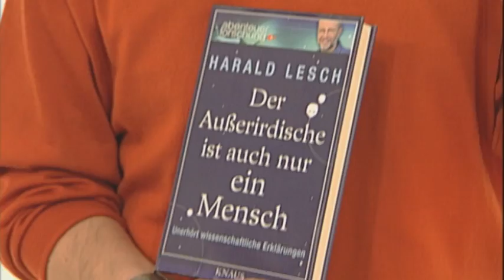Harald Lesch - "Der Außerirdische ist auch nur ein Mensch" - Knaus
Harald Lesch, Moderator der ZDF-Sendung „Abenteuer Forschung", erklärt und kommentiert Klassiker, neueste Entdeckungen und Irrtümer der Forschung: Nie sinnfrei, aber immer mit Humor. Vom sockenverschlingenden Bermudadreieck in der eigenen Waschmaschine bis zu neuen Schlaftechniken und raumfahrenden Fischen. Sie stehen vor dem Spiegel und überlegen, ob Sie einen gestreiften Pulli anziehen sollen. In der Tierwelt klappt das ja auch, mit den Streifen und der Tarnung, denken Sie. Kaum auf der Straße stellen Sie fest, dass alle Sie anstarren. Tja, der gemeine Dickmaulrüssler hat der Krone der Schöpfung wohl so einiges voraus ... Und auch das Bier, das Sie gestern getrunken haben, hat mehr mit Ordnung zu tun, als Ihr Schreibtisch, dessen Chaos übrigens mit einem anderen Chaos zusammenhängt, durch das alles, also wirklich alles hier entstanden ist. Das soll kompliziert sein? Wer hat eigentlich gesagt, dass die Welt simpel ist? Voller Geheimnisse ist sie -- aber einige (Geht Sex im Weltraum und wenn ja wie oft?) lüftet der aus dem Fernsehen bekannte Physikprofessor Harald Lesch in seinem witzigsten Buch.